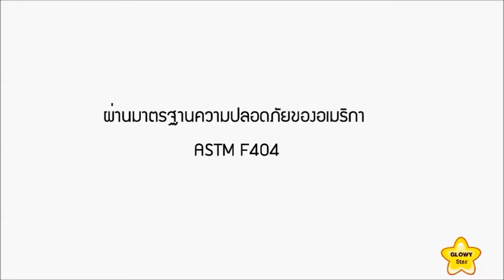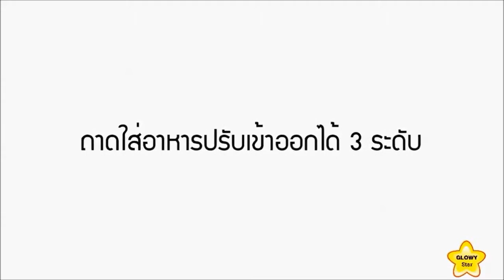Glowy High Chair เก้าอี้ทานข้าวเด็ก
เวลารับประทานอาหารของลูกน้อยเป็นอีกเวลาหนึ่งที่คุณแม่จะช่วยส่งเสริมพัฒนาการของลูกน้อยได้อย่างไม่น่าเชื่อ การที่ลูกน้อยได้นั่งอยู่นิ่ง ๆ ขณะที่คุณแม่ป้อนอาหารจะเป็นการช่วยฝึกสมาธิลูกน้อยและฝึกวินัยไปในตัว การที่ลูกน้อยเริ่มจับช้อน ตักอาหารเข้าปากเป็นการพัฒนากล้ามเนื้อมัดเล็ก และฝึกมารยาททางสังคมโดยการรับประทานอาหารพร้อมกับทุก ๆ คนในบ้าน เวลาอาหารของลูกน้อยจะเป็นเวลาอันแสนสนุกกับเก้าอี้ทานข้าว GLOWY Foresta High Chair เก้าอี้ทานข้าวนี้มาพร้อมกับฟังก์ชั่นครบครัน เพื่อช่วยให้ลูกน้อยทานอาหารได้อย่างมีความสุข เก้าอี้ทานข้าว GLOWY Foresta High Chair ผ่านมาตรฐานความปลอดภัยของอเมริกา ASTM F404
 เบาะรองนั่งออกแบบมาอย่างเรียบหรู ดูดี ให้สัมผัสที่นุ่ม นั่งสบาย สามารถถอดซักได้ พร้อมเบาะรองนั่งสำรองอีก 1 ชิ้น เพื่อความสะดวกในการใช้งาน
 โครงเก้าอี้ดีไซน์ล้ำสมัย แน่นหนาแข็งแรง สามารถพับเก็บได้อย่างง่ายดาย
 พนักพิงปรับเอนได้ 3 ระดับ
 มีเบาะ Support ศีรษะ สามารถถอดออกได้
 เข็มขัดนิรภัยปรับระดับได้ตามขนาดของลูกน้อยที่โตขึ้น โดยมีระบบล็อค 5 ตำแหน่งเพื่อความปลอดภัยสูงสุด และปรับเป็นระบบล็อค 3 ตำแหน่งได้เมื่อลูกโตขึ้น
 ถาดใส่อาหารปรับเข้าออกได้ 3 ระดับ โดยใช้เพียงมือเดียว
 ที่นั่งสามารถปรับความสูงได้ 6 ระดับตามความ เหมาะสม เพื่อความสะดวกในการรับประทานอาหาร
มีให้เลือก 2 แบบ
Polaris
Angela